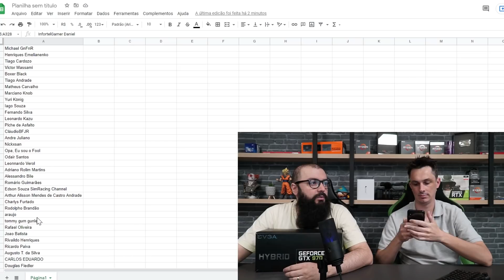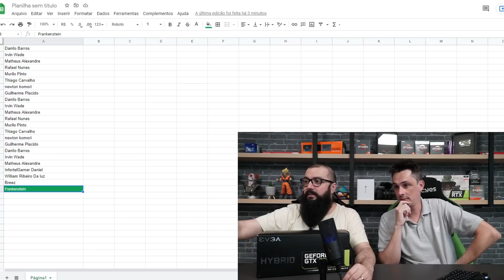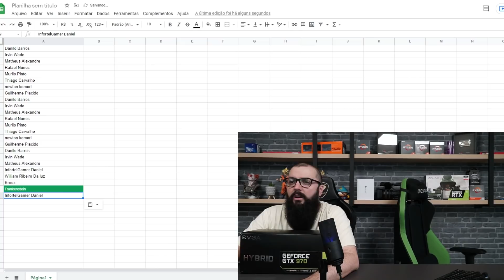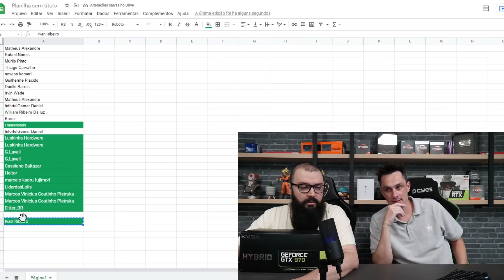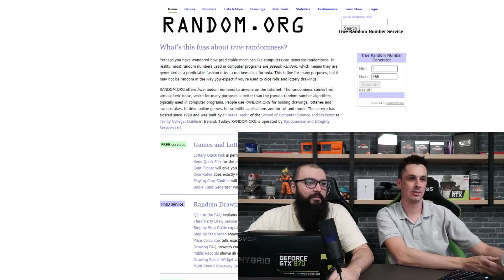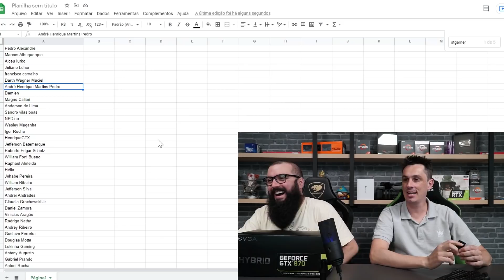VOCÊ NÃO VAI ACREDITAR NO QUE ANDRÉ FEZ!!